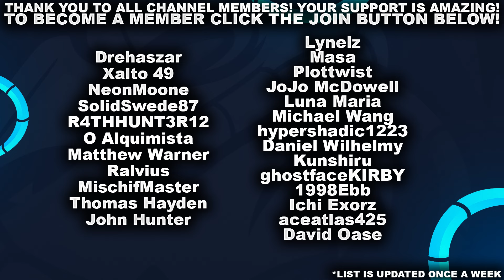IT'S MY TURN TO PLAY BLUE KAYN! - STILLHERECHALLENGE | League of Legends